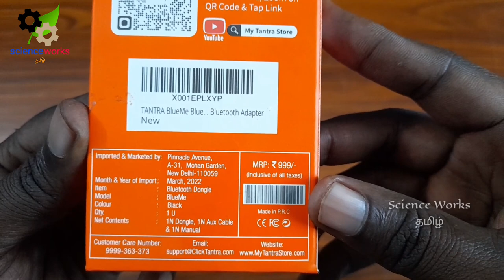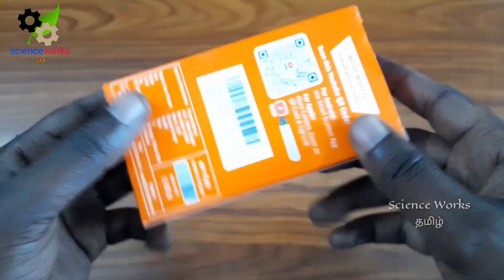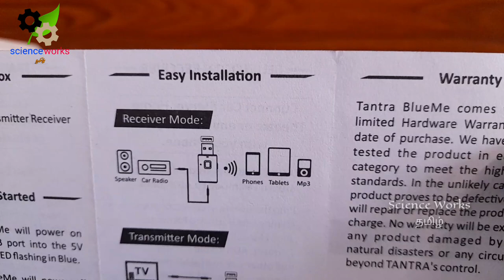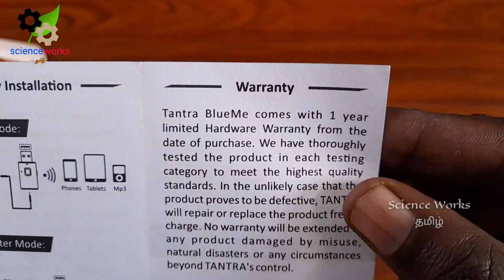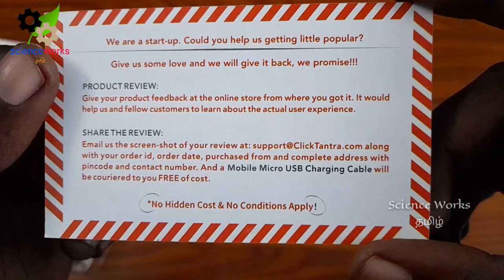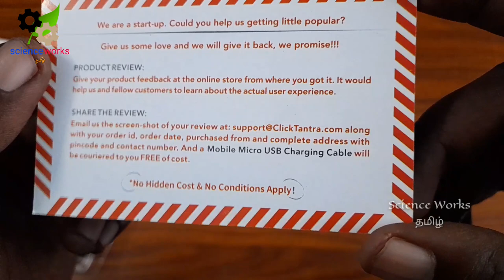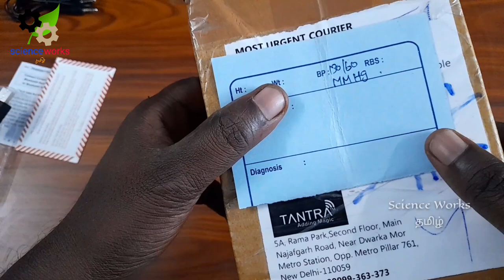How to convert Blutooth amplifiers all old TV and audio System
How to convert Blutooth amplifiers all old audio System ‎@ScienceWorksTamil